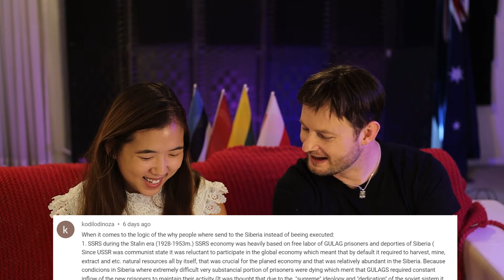Week in Review 13 January 2022 - Lithuania vs China, Foreign Policy Review, Novak Djokovic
00:00:27 - **Spoiler Talk** Between Shades of Grey
00:17:53 - Patreon welcomes! VA, Martynas, Povilas
00:19:18 - Lithuanian Foreign Policy Review
00:28:29 - How Crispin's views on Lithuania's Foreign Policy have matured
00:34:39 - Lithuania taking on China - wise or foolish?
00:55:47 - Novak Djokovic (he's released now) - Australia totally in the wrong